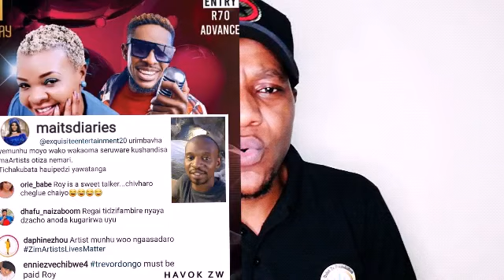Mai Tt Exposes Promoter Akatiza Nesaga Remari YaTrevor Dongo NaMai Tt YemaShows PaVale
Mai Tt Exposes Exquisite Entertainment Promoter who used her and Trevor Dongo before he could disappear with their share of revenues generated from Valentine's Shows held in Durban, Cape Town and Joburg over the weekend. Trevor Dongo is said to be stranded in a Joburg hotel